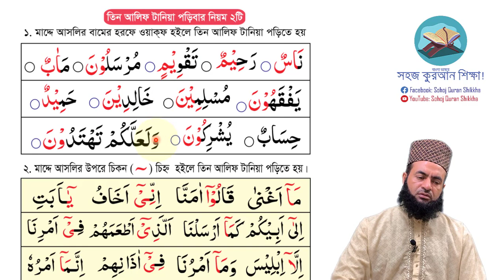Class 34 | এক আলিফ টান | Sohoj Quran Shikkha by Md Mosharraf Hossain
🔷 সহজ কুরআন শিক্ষা চ্যানেলের ভিডিও শেয়ারের মাধ্যমে আপনি সারাজীবন সাদকায়ে জারিয়ার সওয়াব পেতে থাকবেন ইনশাআল্লাহ্‌! তাই এখুনি ভিডিওটি শেয়ার করুন!

🔷By this channel "Sohoj Quran Shikkha" one can read and write the Quran easily. Sohoj Quran Shikkha is in the Bengali language.

🔷Sohoj Quran Shikkha is the easiest channel to recite and write the Quran easily and perfectly.

🔷Like our Facebook page to get the regular updates regarding this channel "Sohoj Quran Shikkha"

📱 Name of trainer: Md Mosharraf Hossain